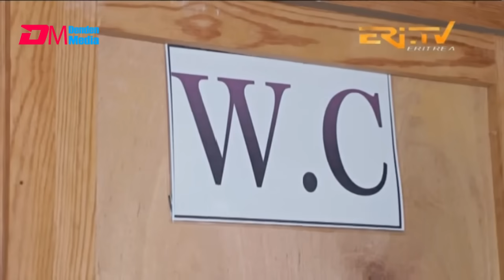እንዳ ዝማም - ክፋል 214 - Enda Zmam (Part 214), October 01, 2023 - ERi-TV Comedy Series